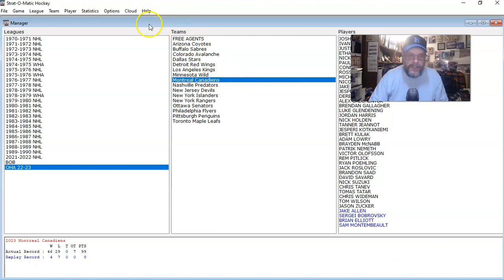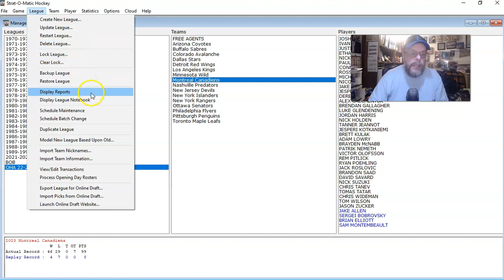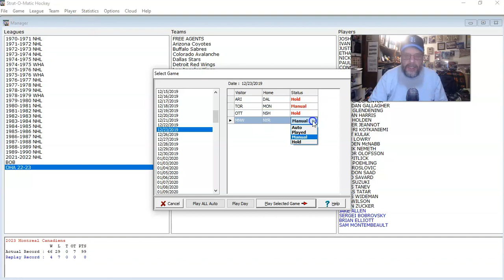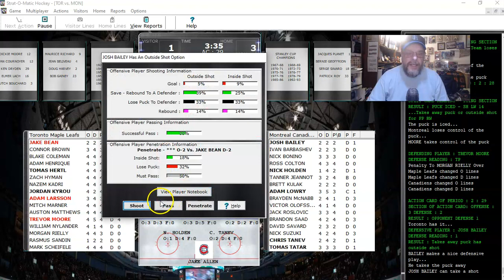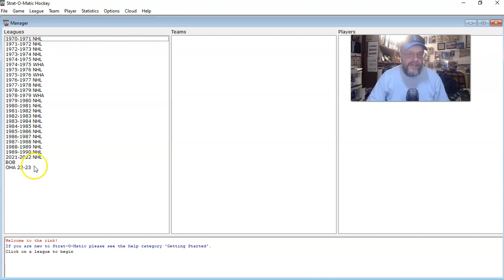Strat-O-Matic PC Hockey: OHA GAME; Toronto @ Montreal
The first REGULAR SEASON game from OHA (Old-Time Hockey) Strat-O-Matic Hockey League...my Montreal Canadiens take on the Toronto Maple Leafs. In goal tonight is Juuse Saros for the Toronto Maple Leafs and Jake Allen for the Montreal Canadiens. Montreal comes in to this game a disappointing 4-7-0 on the season. Can they beat their arch rivals from Toronto? Or, is this to be yet another loss for the Habs right out of the gates?